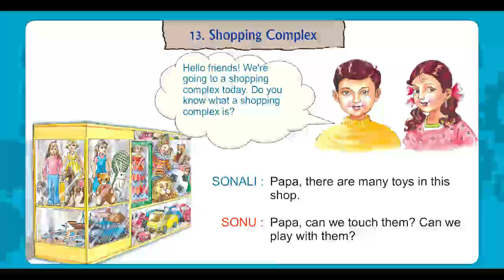Real life English,Class1,13 Shopping complex,part 02